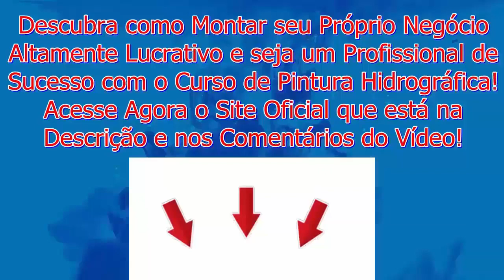Pintura Hidrográfica em Capacete com Película Águia Americana e Abra seu Próprio Negócio